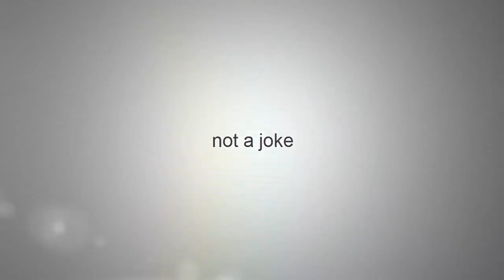The Tribe That Discovered Trust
Trust takes so many different forms. It is an inherent aspect of the human condition. That really is the key. Trust is a very human response. It gives us a competitive advantage that no other animal possesses to that degree. It allows us to become something more than we are.